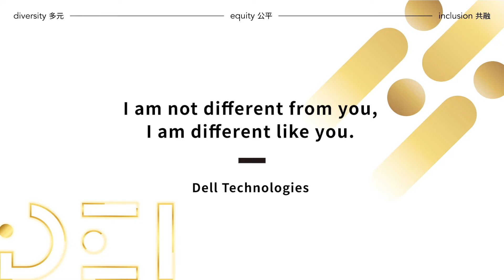Dell：以善意為基礎、共好為方法、雙贏為目標，共同走向理想的遠方｜女人迷 2022 多元共融願景獎 延伸報導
DEI 對於跨國企業來說的重要性為何？

女人迷專訪戴爾臺灣研發中心董事總經理莊育豪（Victor）：「對於企業而言，差異化與創造性是種優勢，也是我們的核心競爭力之一。我們認為，當多元共融的文化成為公司環境的一部分，是最能夠培養、孕育差異化與創造力的方法！」

從看見多元開始，移除無意識偏見，建議多元友善的職場環境。不僅可以激發企業的最大潛能，更能創造更大的影響力！

【第二屆多元共融願景獎，報名起跑啦🔥 】
上一屆 DBTA 你參與了嗎？
面對缺工、少子化夾擊， 人才永續成了企業重要的徵才關鍵，迎來第二屆「 DEI 多元共融願景獎（Diversity for Better Tomorrow Awards）」，攜手領英（LinkedIn）舉辦。

今年更加入了 104 人力銀行、Yourator 策略聯盟夥伴，表揚具備 DEI 競爭力的企業，即日開放報名，2023 年 7 月 7 日截止。

企業實踐 DEI，不僅有助於企業自我檢視，更加速推動 ESG 導入組織文化，同時也能與聯合國 SDGs 目標進行有效對接。

趕緊起身行動報名，讓你的企業知道，多元共融就在你的職場發生！